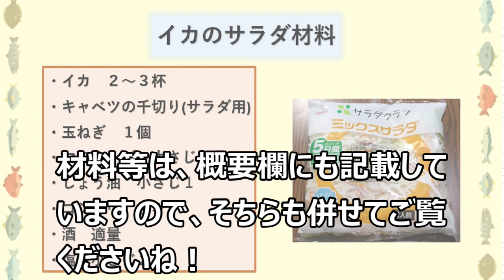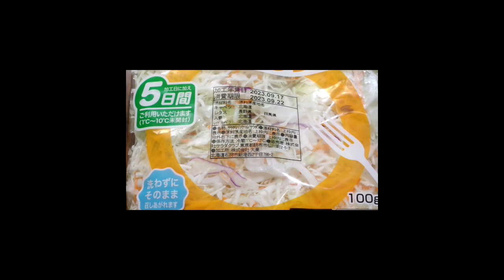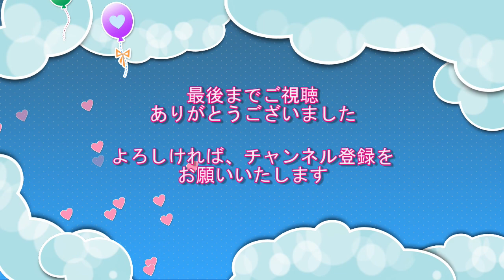【簡単で美味しい！イカのサラダ/Squid Salad】★ご飯におつまみに美味しいイカのサラダの作り方★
こんにちは！
今回は、ご飯におつまみに美味しい「イカのサラダ」を作りました。
具材のキャベツはスーパーでお馴染みの、予め千切りになっているサラダ用キャベツを使いました。お家にキャベツがあるよ！っていう方は、千切りにしていただいて、作れます(#^.^#)
イカは、胴と足に分けてそのまま下茹でしてから、切っても良いですし、切ってから茹でても良いです。
美味しくできましたので、是非！作ってみてくださいね！

【材料】
・イカ　２～３杯
・キャベツの千切り(サラダ用100g)　１袋

【ingredient】
・２～３Squid
・1  bag(100g) Shredded Cabbage
・1  Onion
・2tbsps Mayonnaise
・Moderate amount of Sake
・2tsps Salt